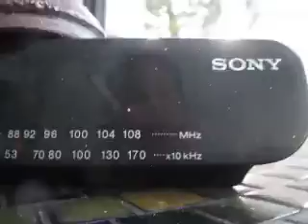ricriowork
ric and rio working on the pool deck.